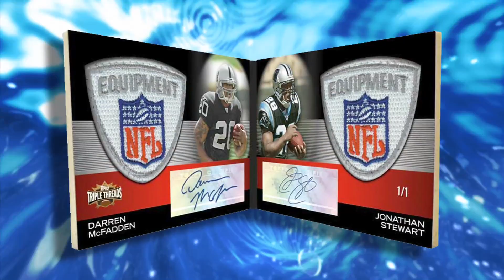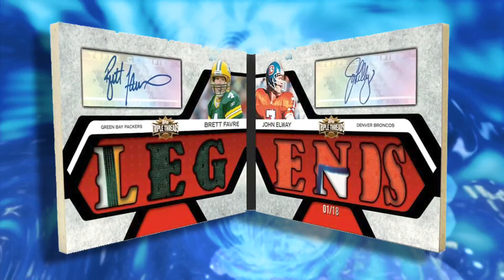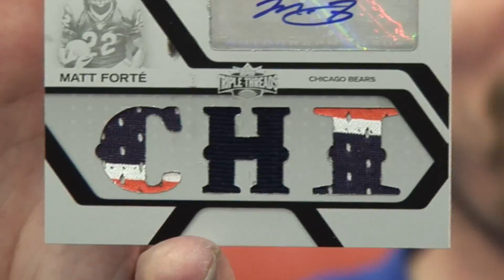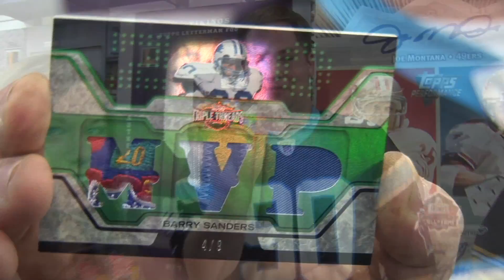Topps 2008 Triple Threads Football Case Rip-Party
Some huge hits in this all time favorite product.